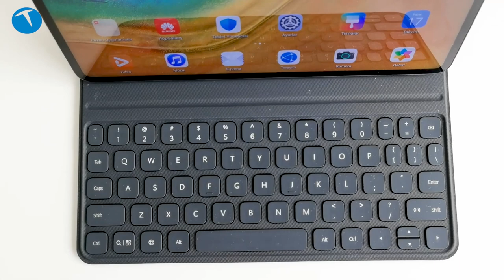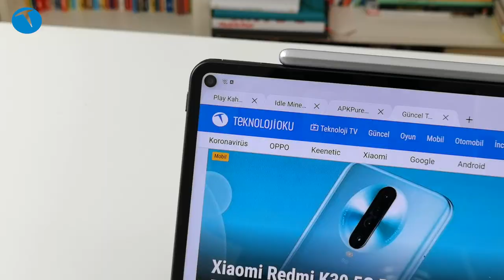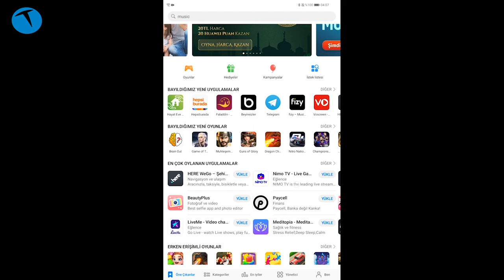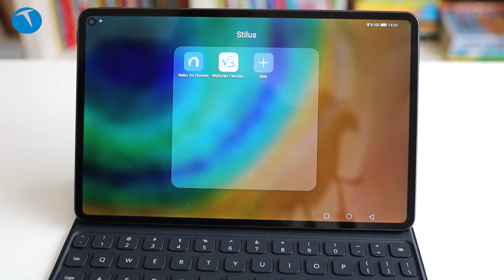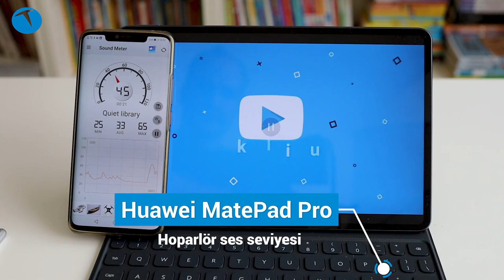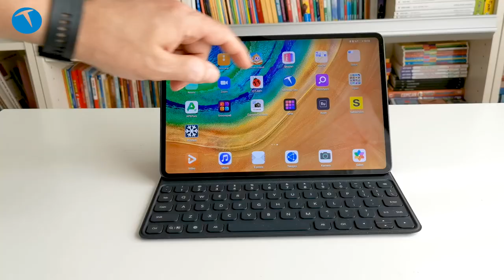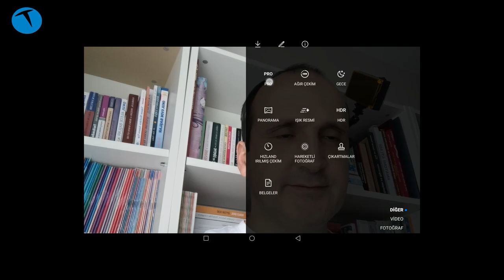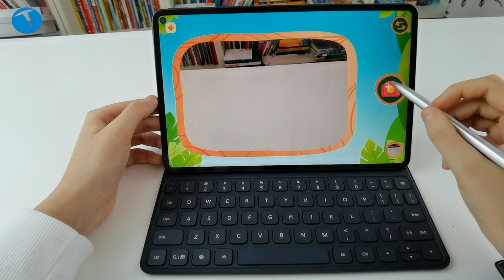iPad Pro'nun tahtı sallanıyor | Huawei MatePad Pro inceleme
Bu videomuzda Huawei MatePad Pro tablet biglisayarı enine boyuna inceliyoruz. Kalem ve klavye aksesuarı ile birlikte satın alınabilen tablet bilgisayar bugüne kadar üretilen en iyi Android tablet sürümü olarak karşımıza çıkıyor.

10.8 inçlik bir tablet olan Huawei MatePad Pro, gücünü Kirin 990 işlemci ve 6 GB RAM ile 128 GB depolama alanından alıyor.

10.8 inç FullView IPS LCD ekran
2560 x 1600 piksel
Yüzde 90 ekran gövde oranı
4.9 mm ekran çerçevesi
540 nit parlaklık
Kirin 990 işlemci
6 GB RAM
128 GB depolama
NM hafıza kartı yuvası
Android 10 işletim sistemi
EMUI 10.0.1 arayüzü
13 MP f/1.8 diyaframlı arka kamera
4K 30 fps video kayıt
Delik şeklinde 8 MP ön kamera
1080p 30 fps video
7.250 mAh pil
Huawei AppGallery eko sistemi
Kablosuz şarj ve ters şarj desteği
Genişlik: 246 mm
Yükseklik: 159 mm
Kalınlık: 7.2 mm
Ağırlık Yaklaşık: 460 gram
Wi-Fi 802.11 a/b/g/n/ac
Bluetooth 5.1
Gece yarısı grisi
4.999 TL (klavye ve ekran 1'er TL ücretle alınabiliyor)